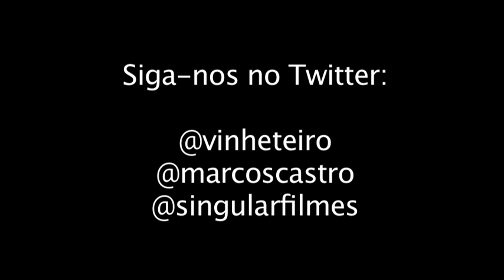Tema da Vitória do Ayrton Senna no piano - com Marcos Castro no violino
Música do Ayrton Senna no piano, o tema da vitória. Com Marcos Castro no Violino!